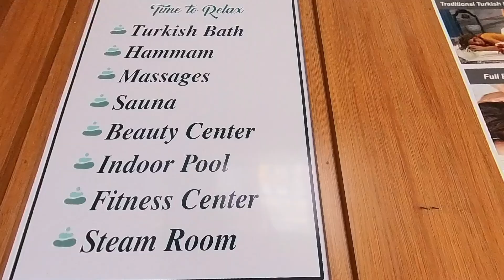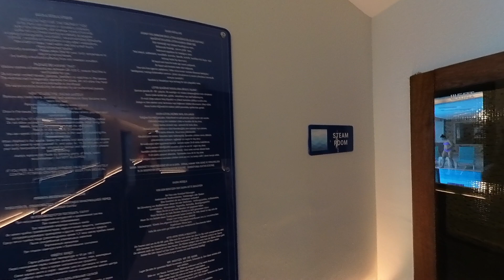INFINITY by YELKEN/ OJO Spa and Wellness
🌿 Dive into the lap of luxury with our comprehensive OJO Spa tour at Infinity Resort in Kusadasi. Wander through elegantly designed rooms, each offering a unique wellness experience. This knowledgeable host will share insights into the spa’s treatments, facilities, and the art of relaxation. Whether you’re seeking massages, facials, or simply a peaceful escape, OJO Spa has it all.  It’s a great way to see what the spa offers before you visit! 🌿